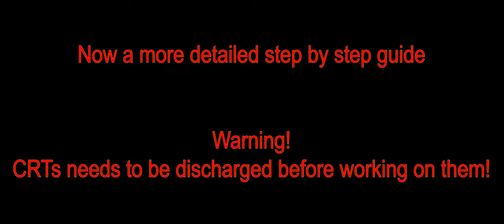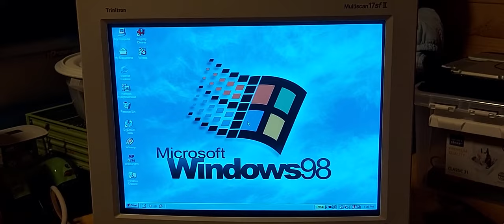Sony Trinitron CRT - Removing Anti-Glare Filter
How to remove the Anti-Glare filter from a "Sony Trinitron Multiscan 17sf II".

This is meant as a demonstration, and will hopefully help others in repairing their CRTs. But the details will off course be different on other model and brand CRTs.